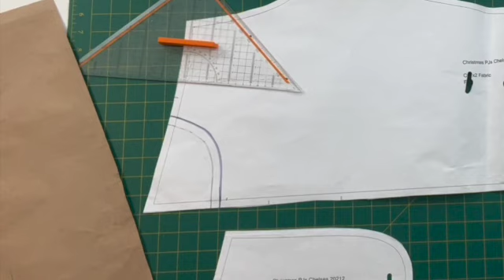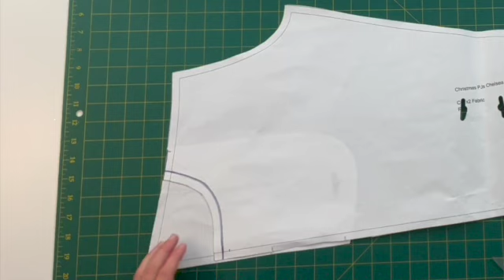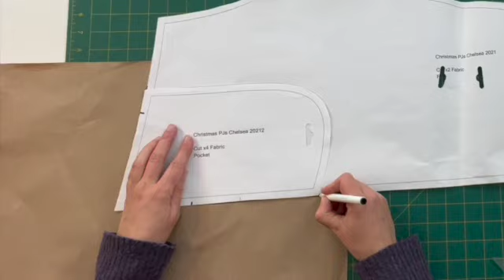How to draft a pocket pattern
Everyone loves pockets!

Maybe your pattern doesn't have a pocket and you'd like to add one, or you'd like to change up the type of pocket that is included with your pattern.

In today's Workshop Wednesday, you will see how to draft a pattern for a pocket so you can have the design you want. Patch pocket, seam pocket, or scoop pocket, you will be able to adjust your pocket to whatever design you'd prefer!

Follow me for more professional sewing tips and "how to's" to suit your current project or get inspired!

Get your free pattern, sewing tips and class updates!

Happy sewing!

Cheers,

Chelsea